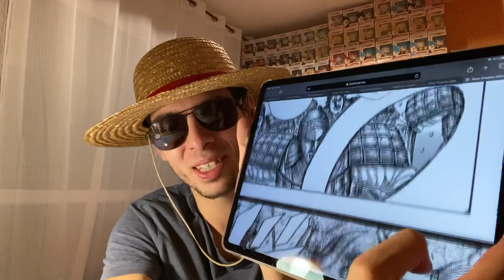LIVE RÉACTION KINGDOM CHAPITRE 654: LES PROGRÈS DE GOHOUMEI !!!!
Salut à tous au programme la suite de la bataille de juuko avec comme toujours du très lourd !

Planning des Vidéos de la semaine:

One piece Manga : vendredi
One piece (anime): dimanche
Kingdom (manga): entre mardi et samedi
Kingdom (animé) saison 3 : Tout les dimanches soir
My hero academia (manga) : entre vendredi et lundi
Shokugeki no soma (anime) saison 5: vendredi soir
Fairy Tail Quête 100 ans (manga): Mercredi 2 fois par mois
Boruto (animé): Dimanche matin
Dr stone (manga): entre vendredi et mercredi
Orient: quand ça sort

Planning des Manga mensuel:

Attaque des Titans Manga: autour du 10 du mois
Dragon ball Super Manga: autour du 15 du mois
Boruto Manga: entre la fin Et le début du mois
One punch man Manga: a période variable mais au moins une fois par mois
Platinum END: autour du 1er du mois
Vinland Saga: Autour de la fin du mois

À venir

L’attaque des titans saison 4 octobre 2020
Nanatsu no taizai saison 4: octobre 2020
The promised neverland saison 2: janvier 2021